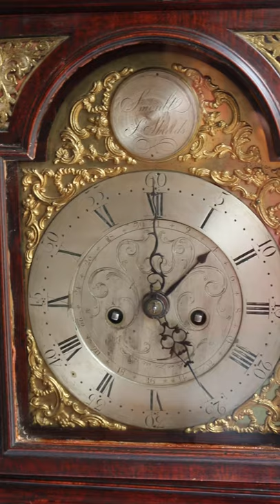George III Mahogany Verge Table Clock By Smoult Southshields Circa 1780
A Beautiful Georgian Mahogany Verge Table Clock Made By Smoult Southshields 1780.

Solid Mahogany Case With An Inverted Bell Top With Handle And Four Pineapple Gilt Finials, Brass Feet, Front Door With Foliate Quarter Frets, Glass Viewing Windows Either Side. Back Door is Glass to View The Movement & Inch Arched Brass Dial With a Inner Date Dial and Central Date Hand

Eight Day Double Fussee Movement With Verge Escapment Engraved Backplate with Scrolled Decoration Striking on A Bell Each Hour The Amount Of Hours

Movement Stripped Cleaned Telling Excellent Time

Measures Height 54cm Depth 20cm Width 29cm

All To See In Enlarged Photos